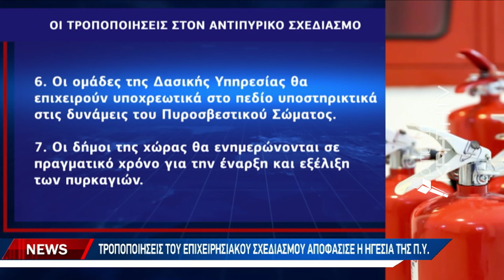Πυροσβεστική Υπηρεσία: Προετοιμάζονται για δύσκολο καλοκαίρι